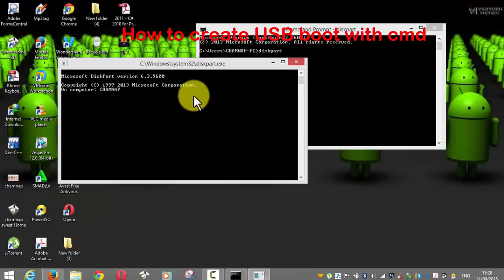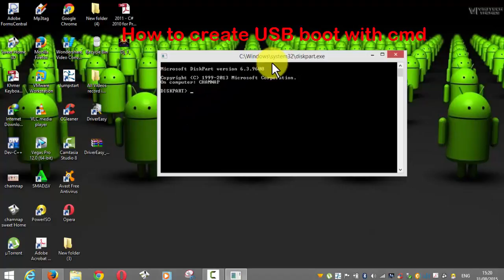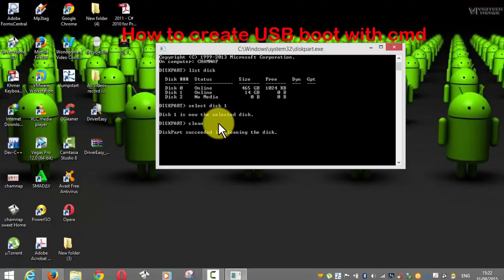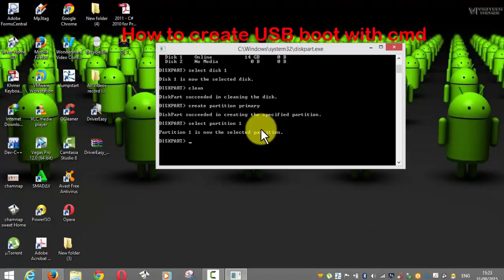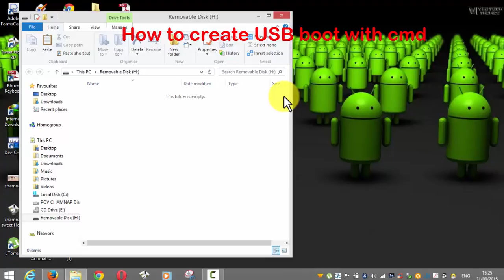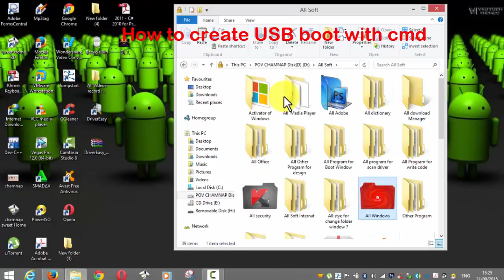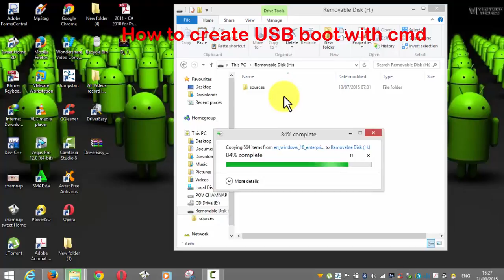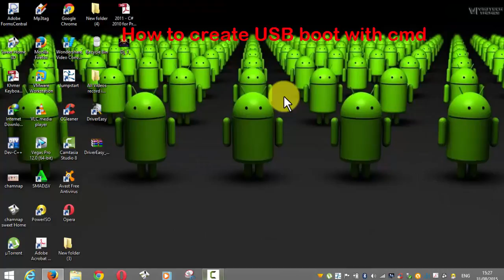របៀបធ្វើ flash Boot ជាមូយcmd. how to create USB Boot with Cmd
this is my videos